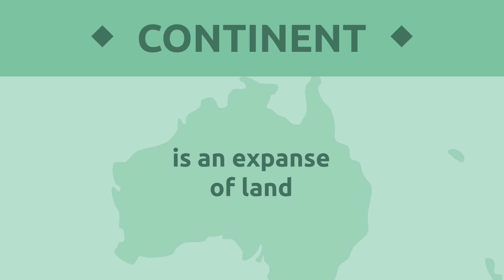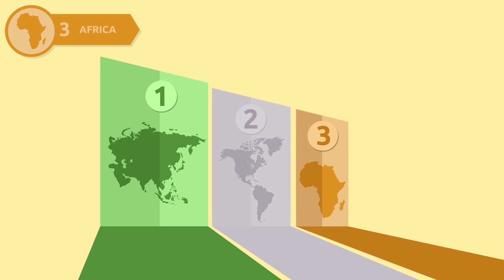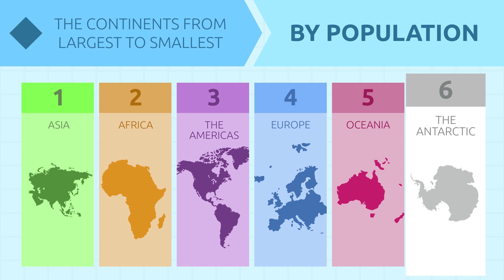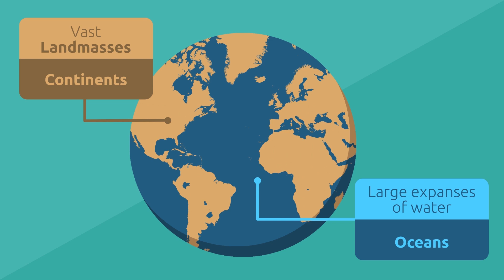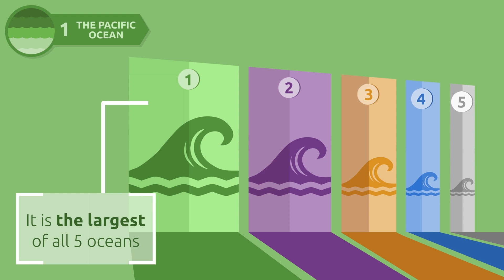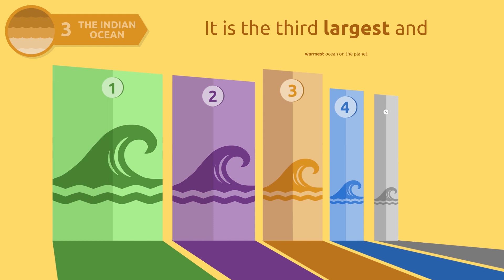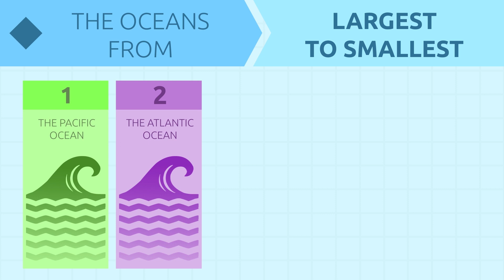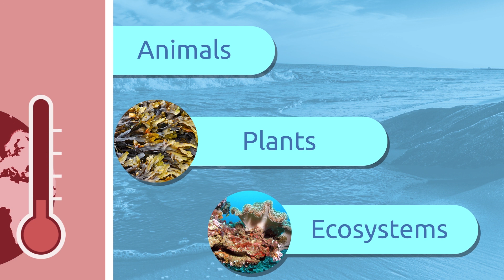CONTINENTS and OCEANS for Kids | Compilation | How many continents and oceans are there?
Educational video for children to learn the continents and oceans on planet Earth. Do you know how many continents and oceans there are? A continents is an expanse of land which is geographically and culturally differentiated from other continents. There are six continents on our planet: Europe, Africa, the Americas, Oceania and the Antarctic. Oceans are large expanses of water. There are five oceans on our planet: The Arctic Ocean, the Pacific Ocean, the Atlantic Ocean, the Indian Ocean and the Southern Ocean. This video is an excellent resource for Science class in elementary school.